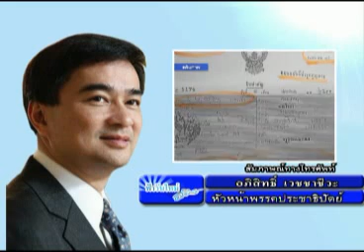ฟ้าวันใหม่ 081155 เบรก1